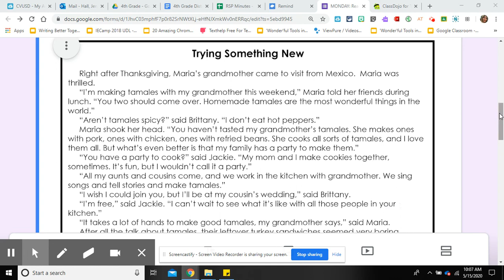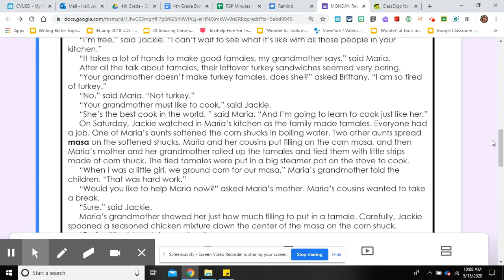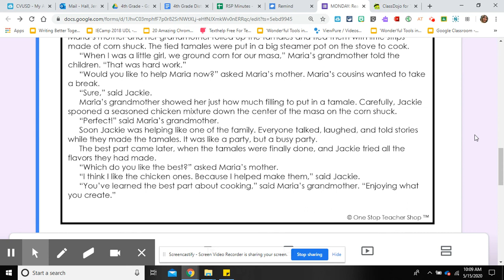4th Grade: Trying Something New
4th Grade: In this video I read the passage Trying Something New. I hope this helps you to understand the passage better.